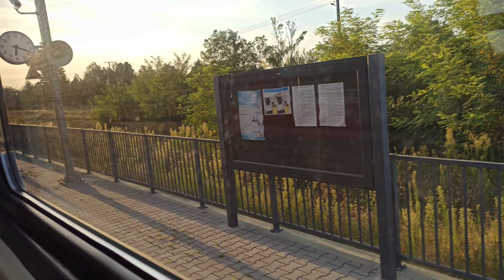Stanica Subotica Radovi u toku ali promet se odvija SU - SzEG